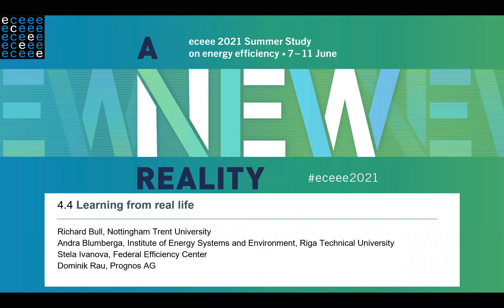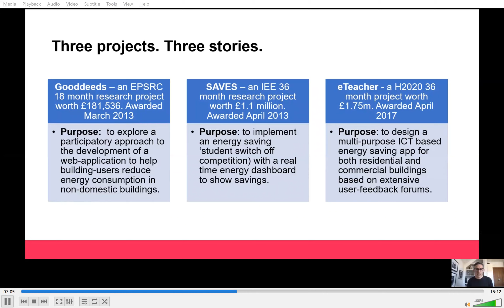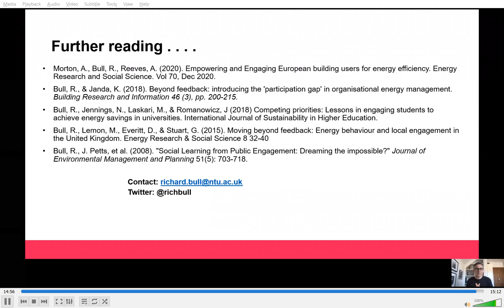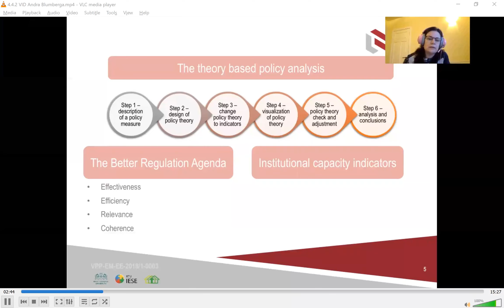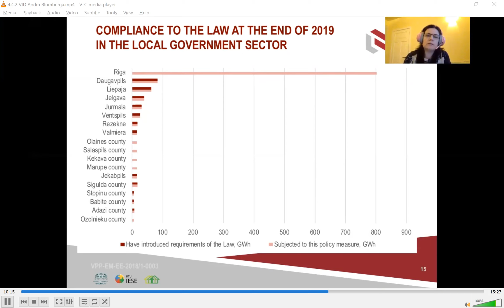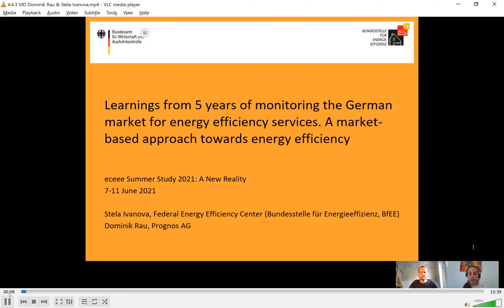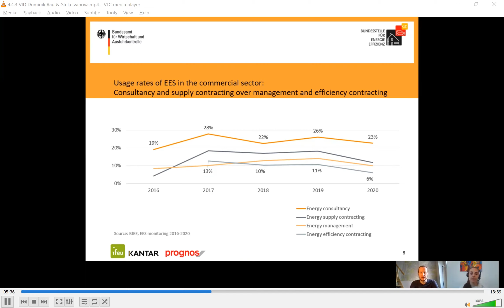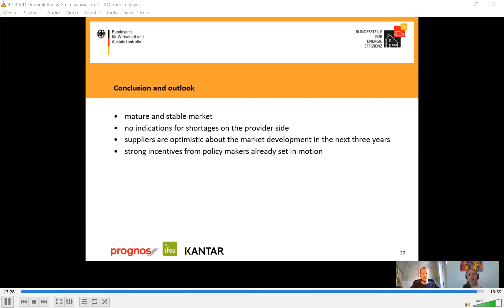eceee Panel 4 4 Learning from real life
2021 eceee Summer Study presentation 210610